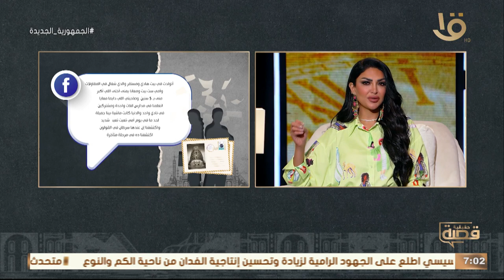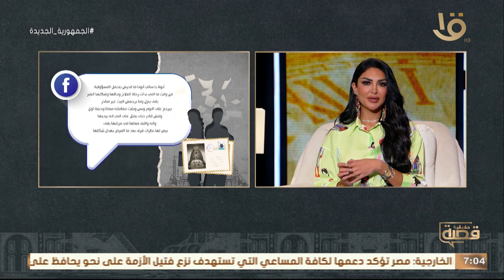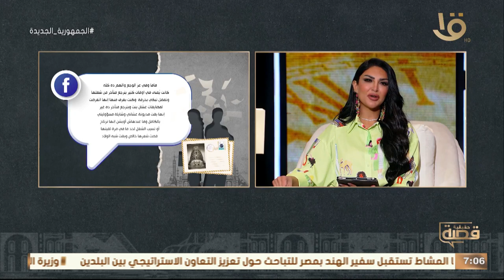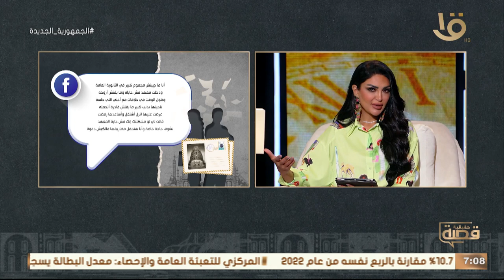“ أختي الكبيرة بقت ولد! 💥وبقت بـ 100 راجل بعد ماابوها باعهم “ .. وحلقة 22-8-2023